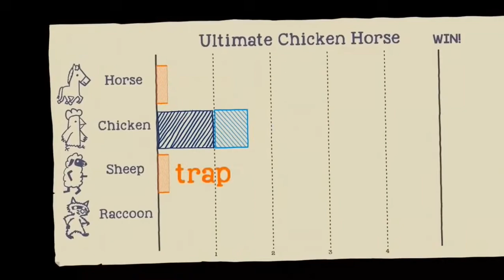Top-5 Xbox One party games | 2020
Here is a list of Mini Games on Xbox I think you should try out
Best Xbox Mini Games 2020